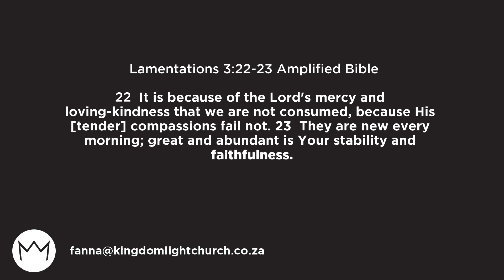KLC Malmesbury - Mercies Of God 1 - What Do You Believe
This is the first video in a series about God's Mercy